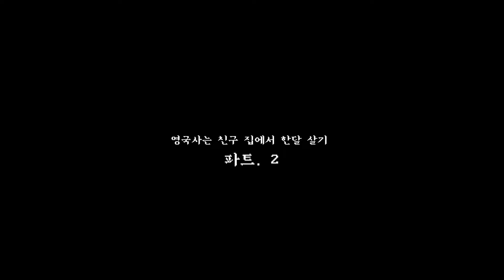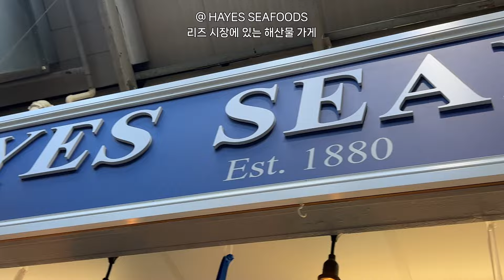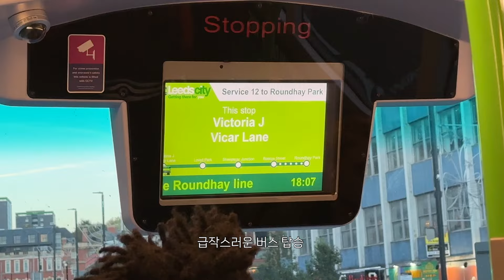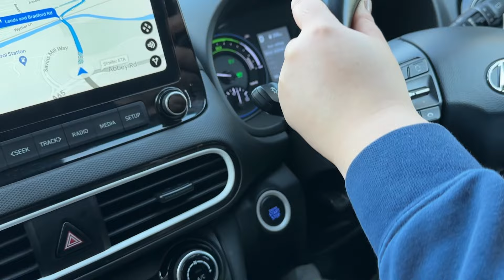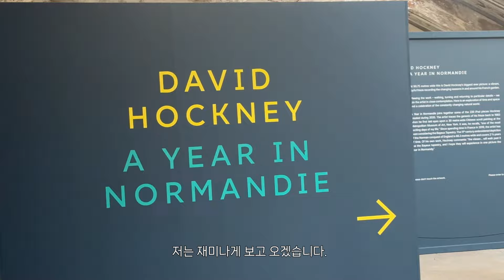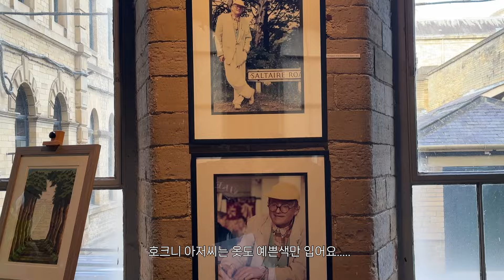영국 사는 친구네에서 한달 숙박하기🏠 짱친이랑은 방구만 껴도 웃긴 일상 ଘ⍢⃝੭ 영국 현지인 맛집만 돌아다니기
안농 열어분  *ଘ⍢⃝੭* ੈ✩
드디어 영국 브이로그 파트 2.
괜시리 파트 2라고 하니깐 거대해보이는데
그냥 친구랑 실없는 농담하면서 웃다가 밥먹다가 살찌는. ㅋ
뭐 그런 저의 소소한 여행 일상을 담아보았어요ㅎㅎㅎ
제 영상을 보고 입가에 잠깐이라도 웃음이 왔다갔으면
전 아주 행복할 것같습니당. 💗
오늘두 저의 영상 봐주셔서 감사드리고
다들..뭐. 알라뷰. : ¨ ·.· ¨ :
                                      ` · .  ꔫ